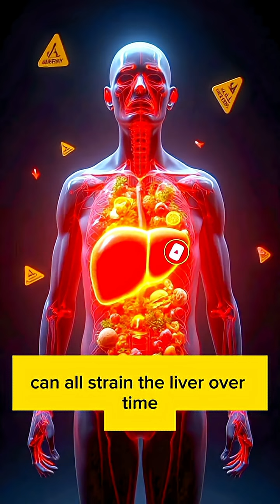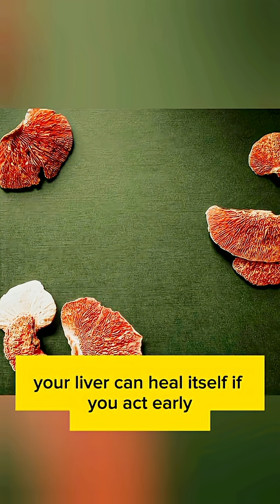When Does Our Liver Get Damaged? The Shocking Signs You Shouldn’t Ignore!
Your liver works day and night to keep you healthy—but do you know when it starts getting damaged? In this video, we reveal the early warning signs of liver damage, the hidden causes, and simple lifestyle changes that can protect your liver. Don’t wait until it’s too late—learn how to keep your liver strong and healthy today!

Early signs of liver disease

How does liver get damaged

Fatty liver warning signs

Liver health tips

Signs your liver is failing

Best foods for liver health

How to protect your liver

Causes of liver damage

Liver detox naturally